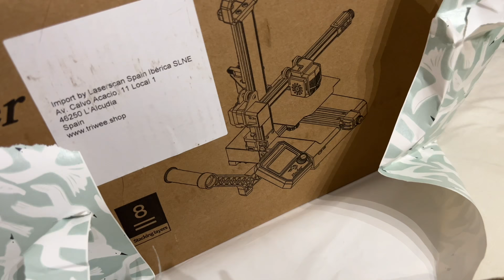haul de ropa + sorpresa a mi hermana 🎁 vlog